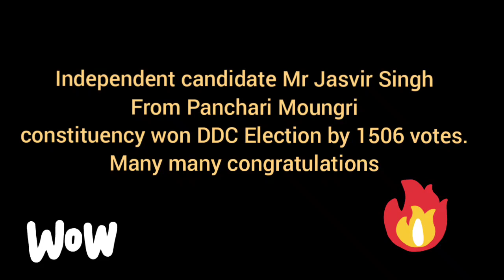Mr Jasvir Singh independent candidate from Panchari Moungri constituency won DDC ELECTION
Your support is important to us, Keep Supporting.